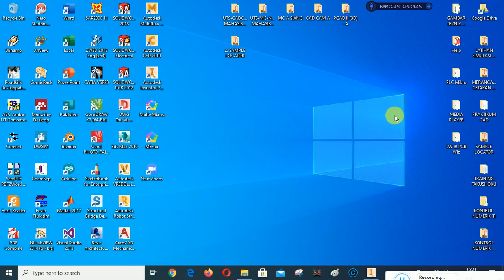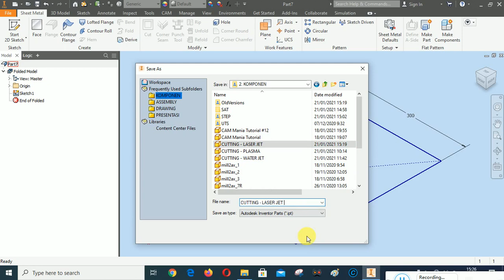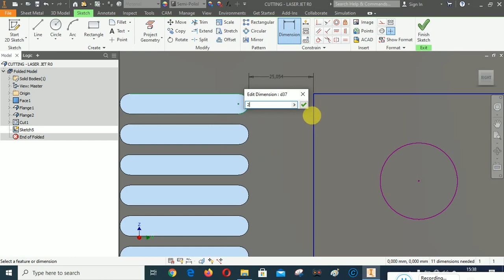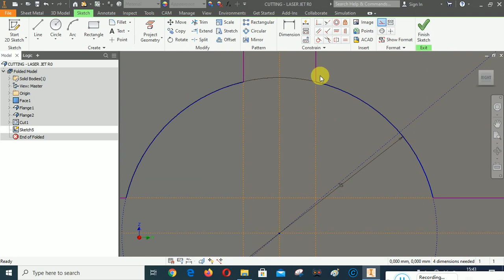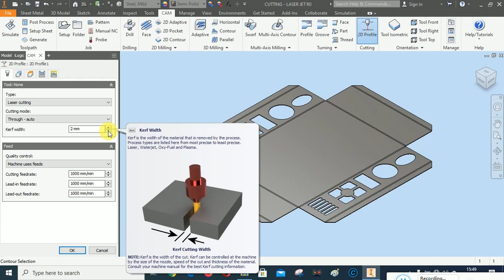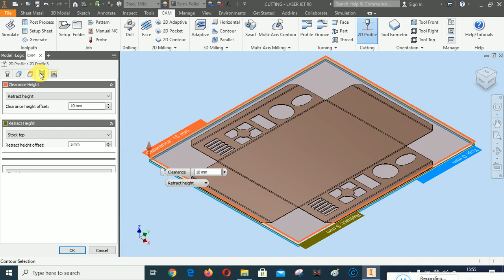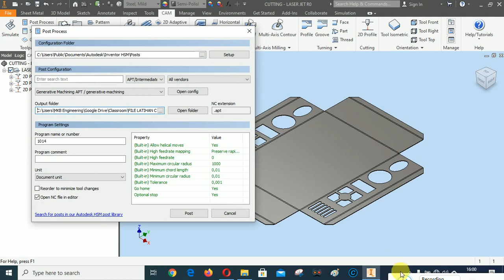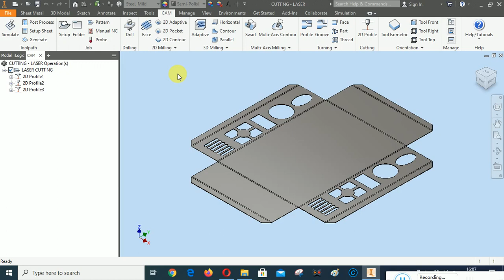12. CAD/CAM - LASER CUTTING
Video tutorial ini membahas mengenai pembuatan Simulasi CAM - Laser Cutting.